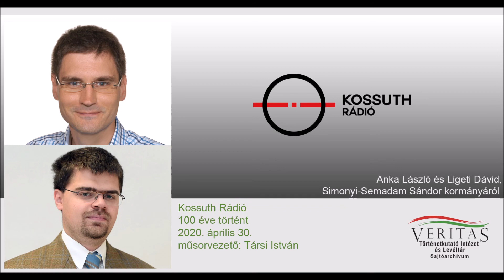Anka László és Ligeti Dávid Simonyi-Semadam Sándor kormányáról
A Kossuth Rádió 100 éve történt. Új világ született műsor témája Simonyi-Semadam Sándor kormánya. Társi István szerkesztő-műsorvezető meghívott szakértői: Anka László és Ligeti Dávid munkatársaink.